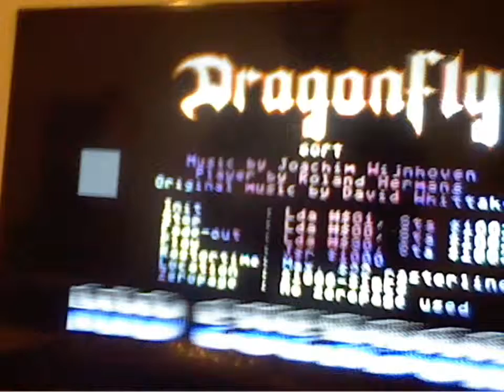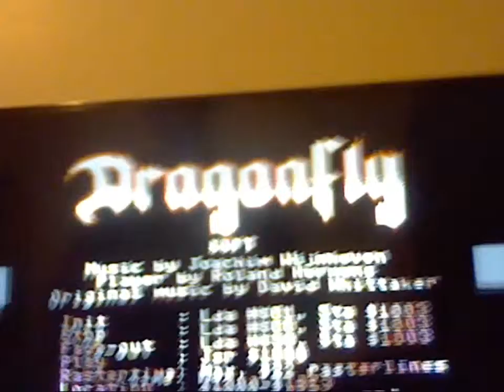C64 - Shadow of the Beast (music demo by Dragonfly soft)